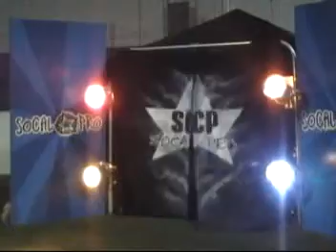SoCal Crazy & Jason Redondo Prepare For Jan 10th SoCal Pro